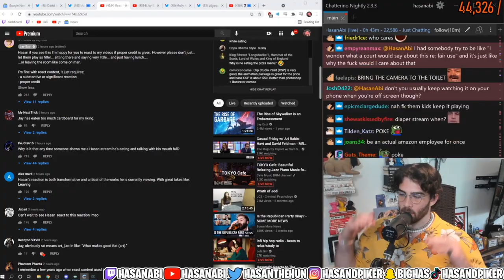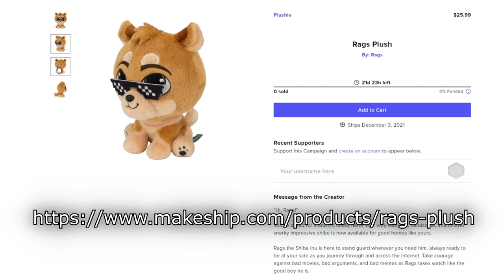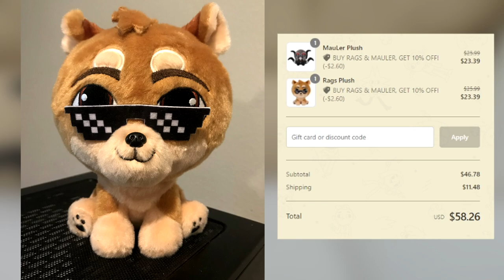One Marvellous Scene - The Loki Interrogation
This video is an excerpt from a larger video breaking down Black Widow, you can find it

During the video I wanted to share that Natasha has become quite a different person and one way to understand it is by looking at the three interrogations across two movies.

One being the story that revealed her history and one that ended her story.

Comparing them can reveal the differences in approach from the writers.